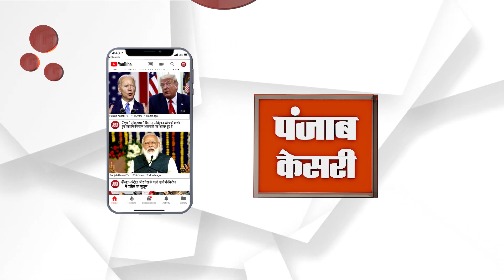ਕਿਸਾਨਾਂ ਲਈ ਰਾਹਤ ਦੀ ਖ਼ਬਰ, ਬਰਸਾਤ ਕਾਰਨ ਹੋਏ ਨੁਕਸਾਨ ਦਾ ਸਰਕਾਰ ਦੇਵੇਗੀ ਮੁਆਵਜ਼ਾ